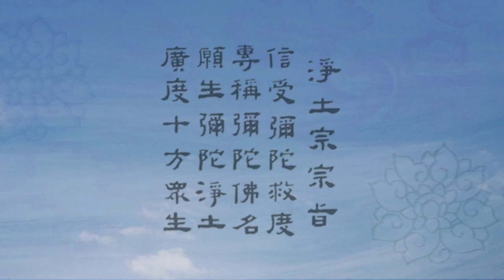《阿彌陀經》歸宗解 第066講（緣佛願力故 往生速成佛）